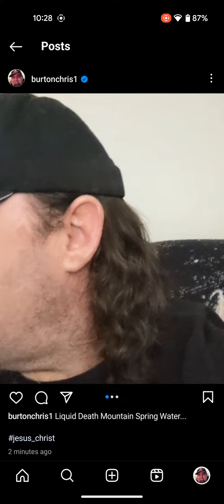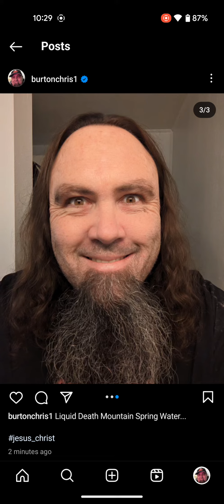Liquid Death Mountain Spring Water....